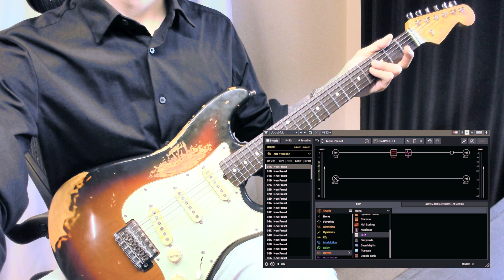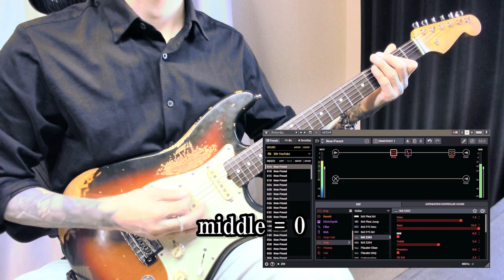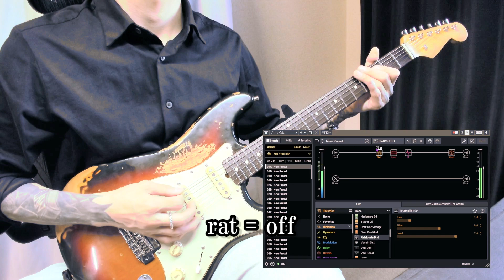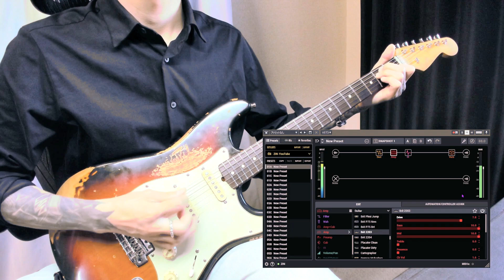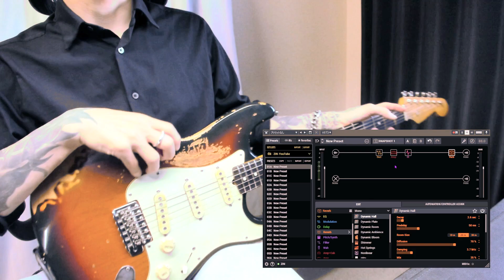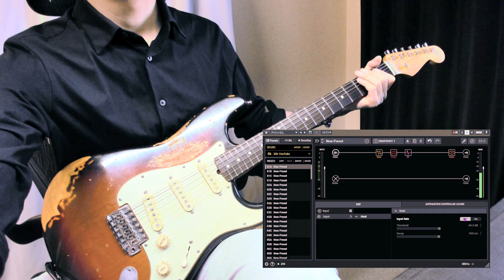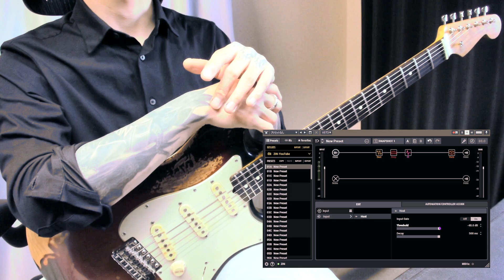single-coil can`t heavy tone?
00:00～　introduction & talk
02:51～　setting explanation
04:46～　mesa boogie - rectifire
05:47～　marshall - JCM
10:28～　add the rat
13:58～　add the chorus
14:16～　add the octaver
17:13～　noise gate comparison
18:42～　ending